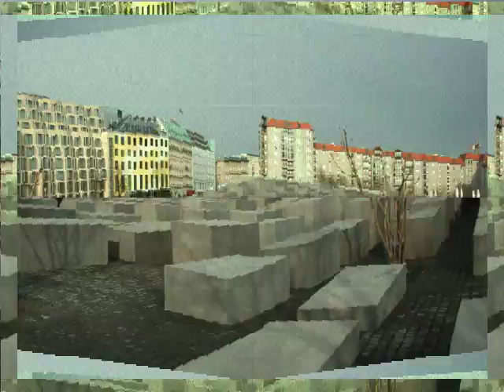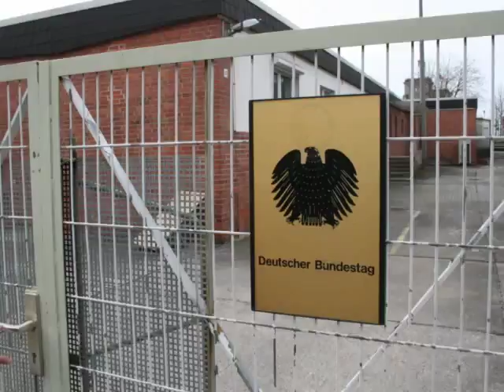Berlin, Berlin, wir fahren nach Berlin!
Berlin, Berlin, wir (1xM, 1xW) fahren nach Berlin!